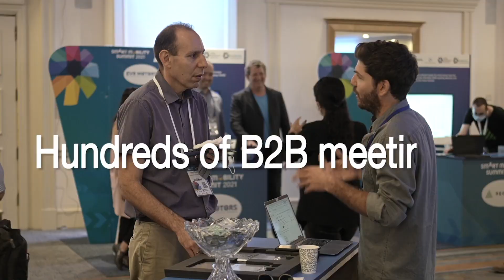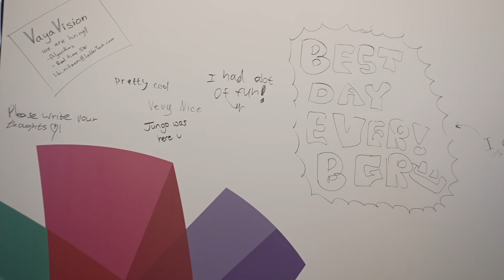Prime Minister's Smart Mobility Summit 2021